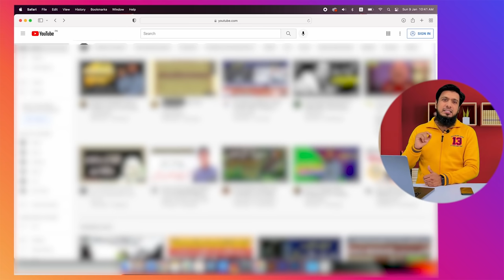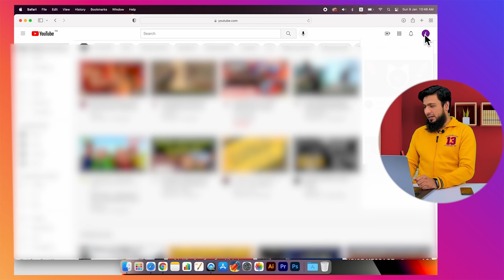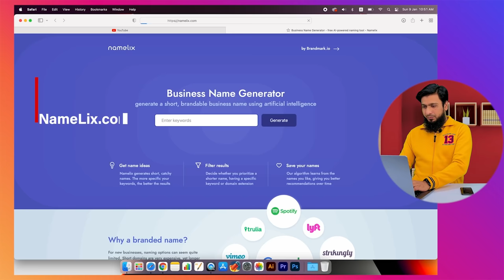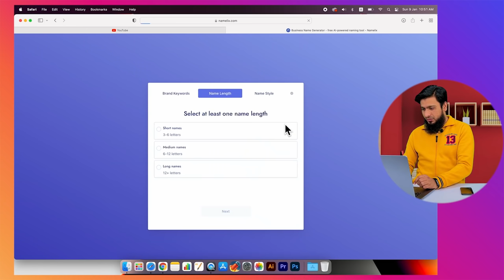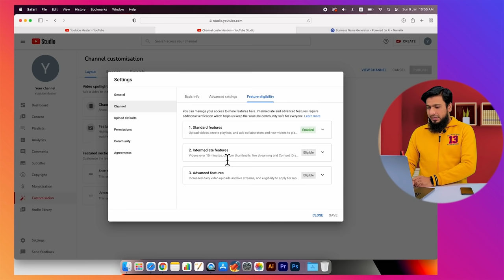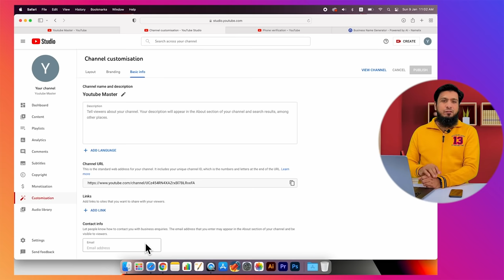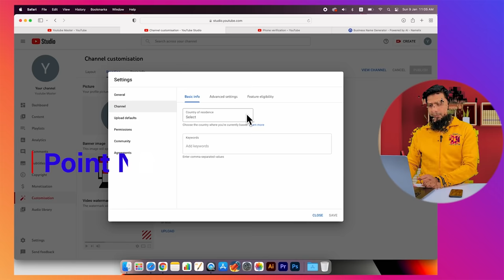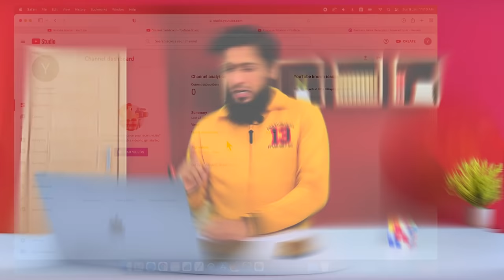How to Create YouTube Channel and Earn Money | Free Complete Series 2022 (Beginner’s to PRO Guide)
Hello friends! in 2022 Learn how to create a YouTube channel! And what are the key points and essential settings when creating a channel? I will try my best to explain all this and more in this video.